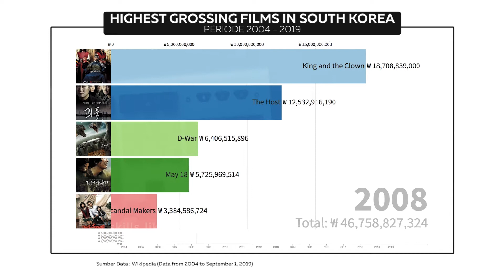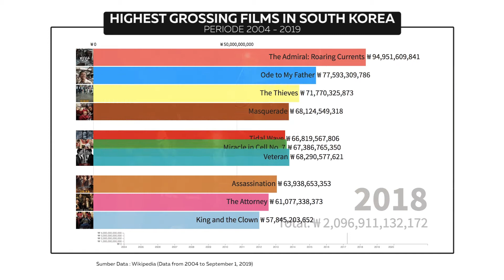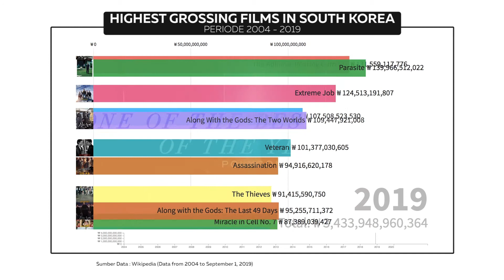HIGHEST GROSSING FILMS IN SOUTH KOREA 🇰🇷 FILM TERLARIS & KEUNTUNGAN TERBANYAK DI KOREA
Highest-grossing films in South Korea
Parasite (2019)
The Admiral: Roaring Currents (2014)
Along with the Gods: The Two Worlds (2017)
Ode to My Father (2014)
Veteran (2015)
The Thieves (2012)
Assassination (2015)
Masquerade (2012)

Semoga kalian terhibur :D